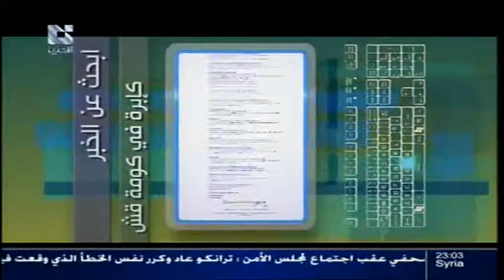addounia | قناة الدنيا برنامج الساعة الحرة 26 - 06 - 2013